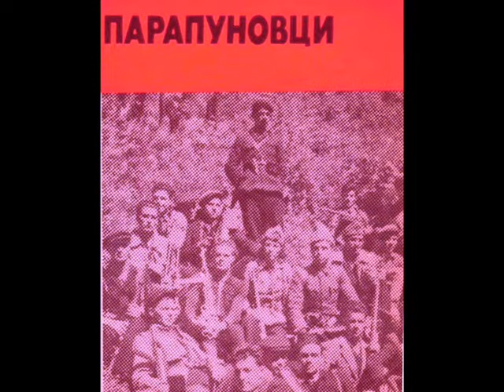Алени звезди (народна песен за българските партизани)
Народна песен за българските партизани-антифашисти